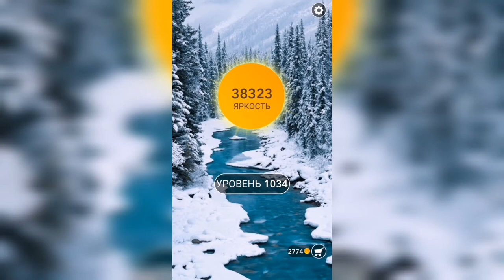Word / Слово Крест: Поиск русского кроссворда / Уровень 1034